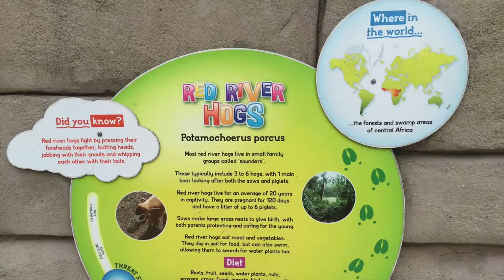Flamingo Land Zoo Red River Hogs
The red river hog has striking red fur, with black legs and a tufted white stripe along the spine and fantastic ear tufts. They have white face markings around the eyes and on the cheeks and jaws; the rest of the muzzle and face are a contrasting black. The fur on the jaw and the flanks is longer than on the body.

Adults weigh 45 to 115 kilograms (99 to 254 lb) and stand 55 to 80 centimetres (22 to 31 in) tall, with a length of 100 to 145 centimetres (39 to 57 in).[2] The thin tail is 30 to 45 centimetres (12 to 18 in) long.[2] The boar is somewhat larger than the sow. Males have recognisable humps or lumps on both sides of the snout and rather small, sharp tusks.